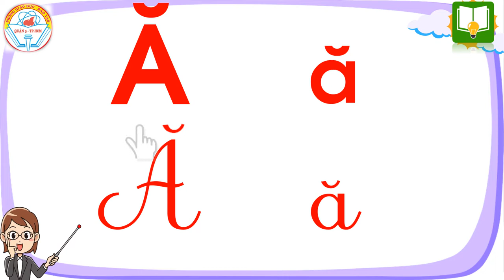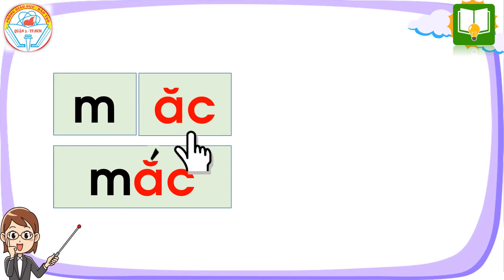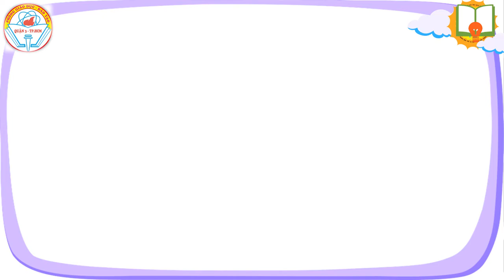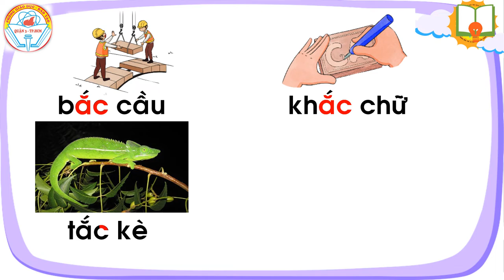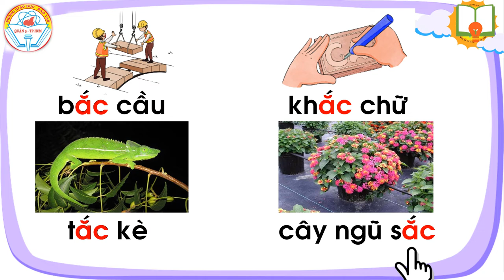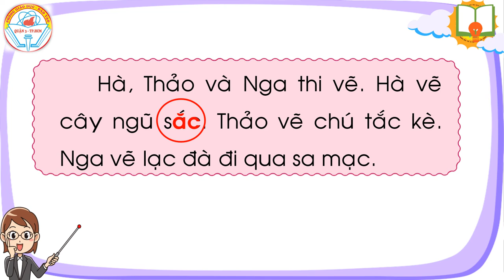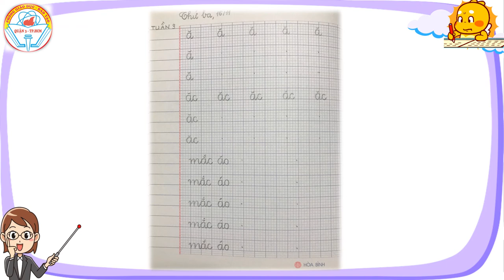Tiếng Việt Lớp 1 - Tuần 9 - Bài 2: ă ăc